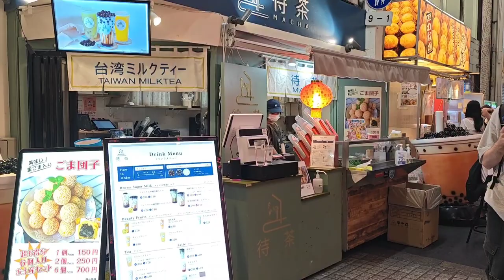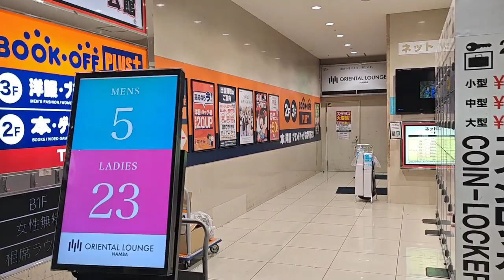Walking Tour​ Nankai Namba Station to Dotomburi Osaka Japan, เที่ยวโอซาก้า​